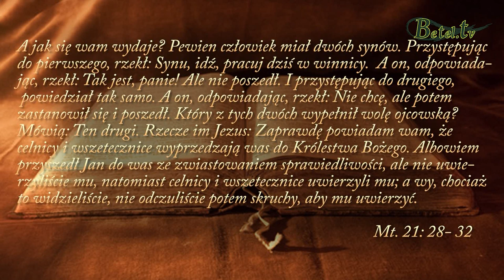02.06.2019- Posłuszeństwo woli Ojca- Damian Zajonc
Jak wygląda nasze codzienne życie z Bogiem ? Wsłuchujemy się w Jego głos wyciszając przy tym wszystkie inne źródła ?
Czy postępujemy tak, jak pragnie tego nasz Ojciec w niebie ? Czy Jego priorytety są naszymi ?  Czy Jezus Chrystus stał się moim osobistym Panem i Zbawicielem ? Powinniśmy być świadomi tego, że każdy z nas kiedyś stanie przed Bogiem i zda sprawę ze swojego życia. Słowo Boże uczy nas, że tylko Jezus Chrystus jest Drogą, Prawdą i Życiem i nikt nie przychodzi do Ojca inaczej.